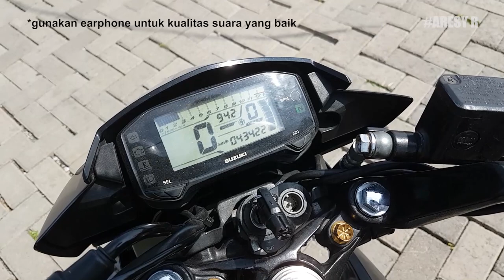Tes Suara Knalpot R9 Mugello Suzuki Satria F150 Injeksi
ini adalah video part 2 sebenernya dari video ganti knalpot R9 Mugello yang kemaren. udah nonton belum? nih linknya
video kali ini mau kasih tau ke kalian semua gimana suaranya ketika digeber, dibuat speeding(walau ga kenceng" amat), dan juga geber sampai batas limit. penasaran? langsung kepoin aja videonya.
Selamat Menyaksikan!